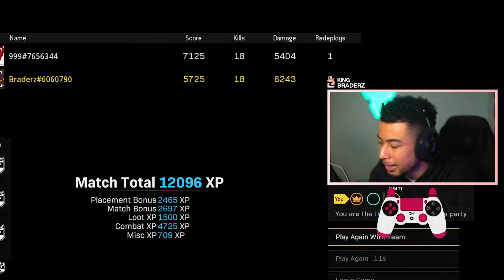LONG RANGE COOPER CARBINE BEAMS on REBIRTH ISLAND🔥 (Best Cooper Carbine Class Setup) - Warzone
the LONG RANGE COOPER CARBINE CLASS..